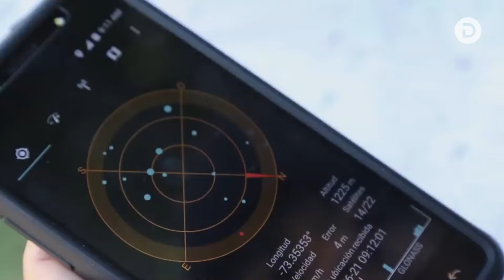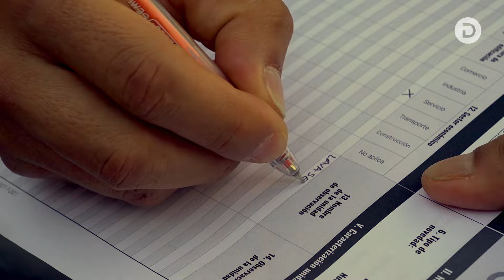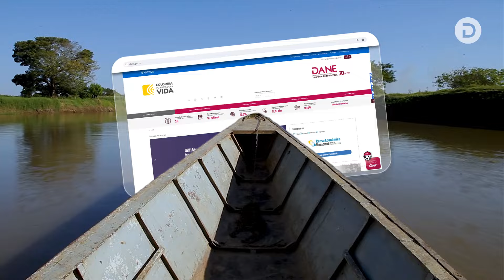¿Qué hace el DANE?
¿Sabe usted qué hace el Departamento Administrativo Nacional de Estadística (DANE)? Descubra cómo, a través de censos, encuestas y registros administrativos, el DANE pinta un cuadro completo de la realidad económica, social y ambiental de nuestro país.

Conozca el proceso estadístico que impulsa el desarrollo integral de Colombia y cómo cada número cuenta una historia única.

¡Explore con nosotros y sea parte de esta emocionante travesía de datos!